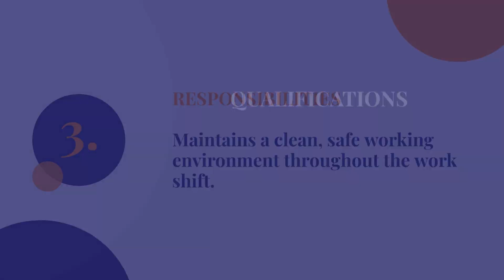Aircraft Maintenance Technician Position in Arlington, VA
Do you want to be a part of a team of aviation innovators who are helping change the industry landscape?

Our client fosters trust, respect, and care, they have become one of the most sought-after places to work in aviation and have more than 6,000 Associates. Join their corporate team where there are a variety of ways to elevate your career opportunities in an exciting industry.

They are currently recruiting for an Aircraft Maintenance Technician job in Arlington, VA.